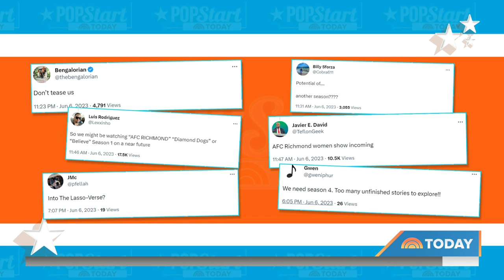Apple teases ‘Ted Lasso’ spinoff 1 week after series finale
It’s only been one week since Apple TV+ aired the emotional Season 3 finale of “Ted Lasso” and the streamer tweeted an image of Coach Beard, Roy Kent and Nate Shelley that could be a tease of more to come for the Richmond Greyhounds.